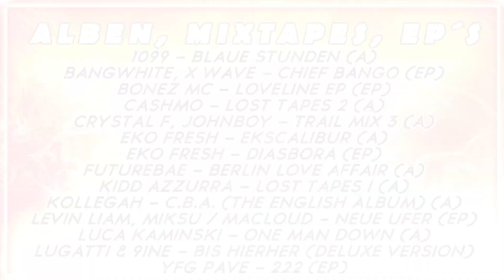DEUTSCHRAP - RELEASES ➤ 03.11.2023 🚨💯🔥NEUE SONGS | RELEASE FRIDAY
💥SPOTIFY  ~  ➡ MCTV BRANDNEU ⬅ PLAYLIST (Wird jeden Freitag geupdatet)

𝑻𝒊𝒎𝒆𝒔𝒕𝒂𝒎𝒑𝒔:

--:-- Intro
--:-- Deutschrap NEU
--:-- Alben, Mixtapes, EPs...

NEUE SONGS | RELEASE FRIDAY | DEUTSCHRAP NEU

𝘉𝘦𝘪 𝘗𝘳𝘰𝘣𝘭𝘦𝘮𝘦𝘯 𝘣𝘪𝘵𝘵𝘦 𝘦𝘪𝘯𝘦𝘯 𝘒𝘰𝘮𝘮𝘦𝘯𝘵𝘢𝘳 𝘩𝘪𝘯𝘵𝘦𝘳𝘭𝘢𝘴𝘴𝘦𝘯 𝘰𝘥𝘦𝘳 𝘢𝘯𝘥𝘦𝘳𝘸𝘦𝘪𝘵𝘪𝘨 𝘒𝘰𝘯𝘵𝘢𝘬𝘵 𝘢𝘶𝘧𝘯𝘦𝘩𝘮𝘦𝘯